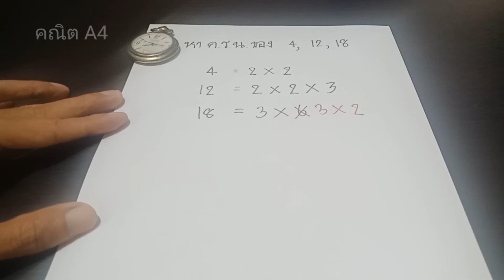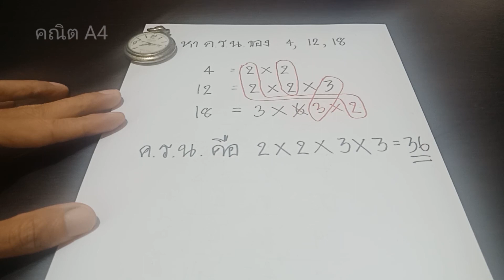หา ค.ร.น. วันละข้อ EP. 2 | การหา ค.ร.น. วิธีแยกตัวประกอบ [คณิต A4]